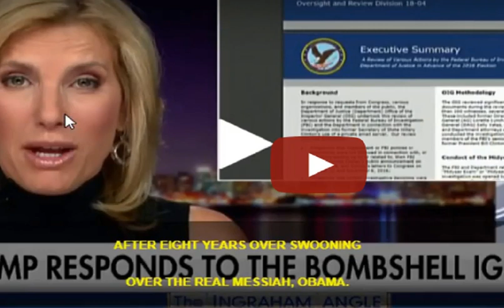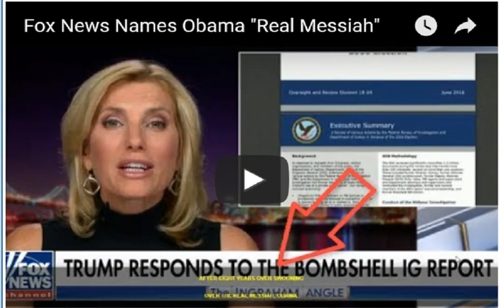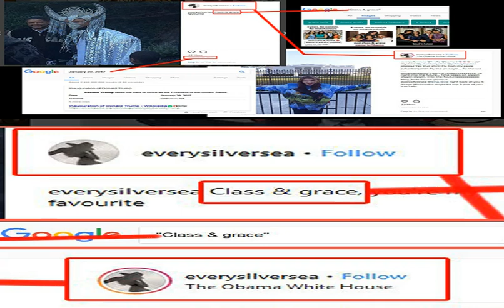Barack Obama Is The True Messiah, Antichrist Says Fox News + Why'd Obama Dress As satan, blaphomet?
Do these things after praying the Salvation Prayer:

1) Get a King James Version Bible and read it daily, it will feed your spirit and soul, the way you feed your body with food and water.

2) Pray to Jesus Everyday. He is your NEW Best Friend and He Wants to Talk with you daily.

3) Make sure you find a christian church and get water Baptized, dunked under water, if you have been sprinkle baptized in the past it does NOT count.

4) Pray to be filled with the Holy Spirit, "Sanctified". You do this by praying, reading the Bible and living for Jesus.

5) take your King James Bible to church. When the preacher speaks, make sure what he says matches your Bible, it not, get up and walk out and find a new church.

6) ***VERY IMPORTANT*** Make SURE you REPENT of EVERY SIN you do now, ask Jesus to forgive you with an honest heart and He will.

1) I believe In The Triune God Head, God Jesus and the Holy Spirit
2) Salvation Through Jesus Christ Is The ONLY Way To Heaven
3) I believe Christians MUST REPENT Of Post Salvation Sin
4) I believe in immersion Baptism only
5) I believe in Holy Communion
6) I believe all people will spend forever in Heaven or Hell
7) I believe in Conditional Security
8) I believe in the Pre-Tribulation Rapture
9) I believe God Created the Heavens and the earth
10) I believe in ONE God, Jehovah & Jesus Christ His Son